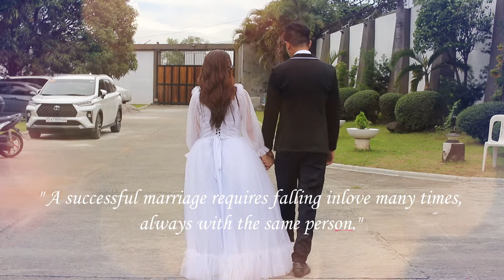Paul & Devi Civil Wedding June 27 2022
Your wedding day will come and go, but may your love forever grow.

Thank you Mr. & Mrs. Acebedo to be part of your big day

Best wishes

PHOTO BY | Mackie Photography
EVENT PLACE | CentroVille Event Place Camangyanan Sta. Maria, Bulacan.